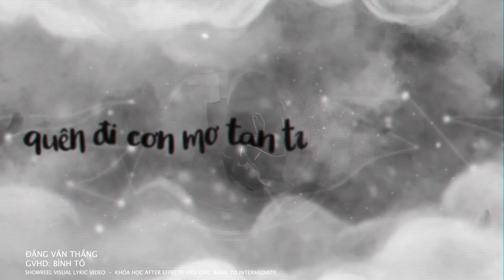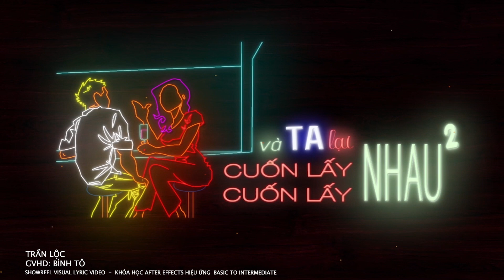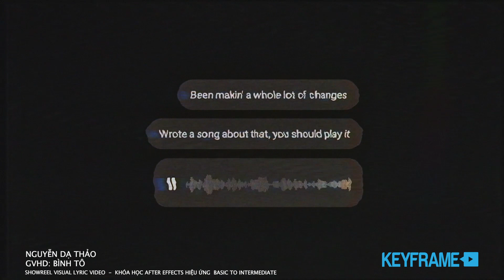Showreel Lyric Music Video Fanmade by Keyframe Student 01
📹 Showreel tổng hợp một vài tác phẩm học viên theo chủ đề Lyric Video tại khoá học After Effects Hiệu Ứng Motion 😍

✨Bạn có thể xem thêm các sản phẩm khác của học viên, giáo trình và lịch khai giảng của khóa học tại link sau

✨ Khóa học After Effects Hiệu Ứng Motion giúp bạn thành thạo After Effects. Tự mình sáng tạo các Video Promotion Quảng Cáo, Hiệu Ứng Motion, Visual Tương Tác…

✨Khóa học có trình độ từ cơ bản đến trung cấp, được giảng dạy offline tại SG/ HN hoặc trực tuyến qua zoom. Dù bạn ở đâu thì vẫn có thể học cùng Keyframe.

✨ Nếu bạn là người mới, muốn học làm phim, hậu kỳ phim từ cơ bản đến chuyên sâu thì có thể tham khảo ngay chương trình học Hậu Kỳ Phim Video Post Production toàn diện này nhé